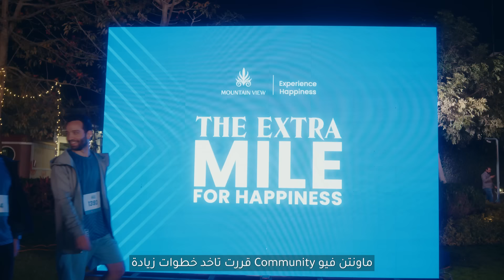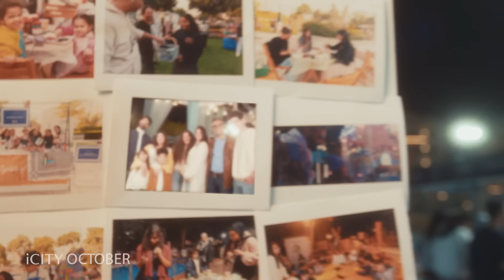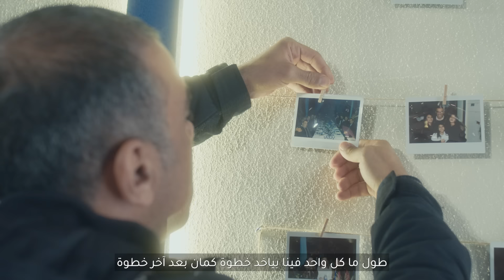MV Community Goes The Extra Mile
This Ramadan, Mountain View community went the extra mile for happiness!